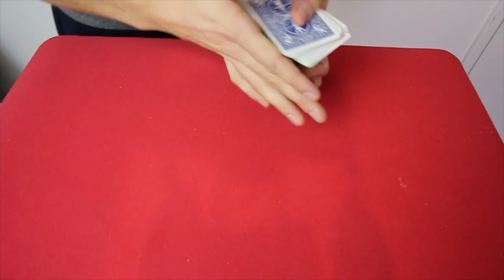EJECTER UNE CARTE !! (Calendrier de l'Avent #21)